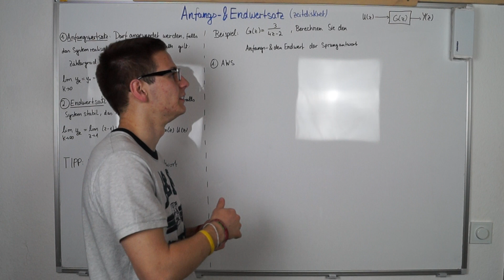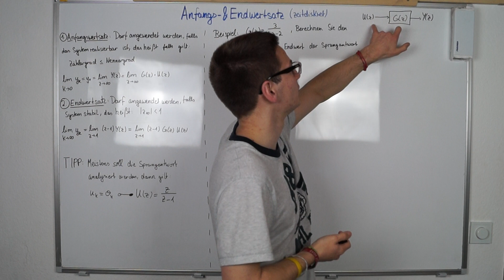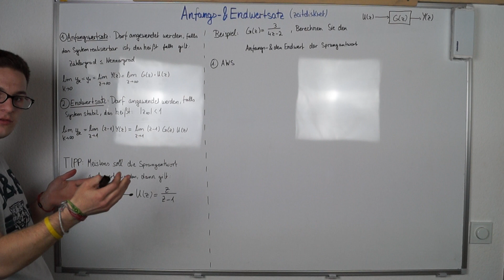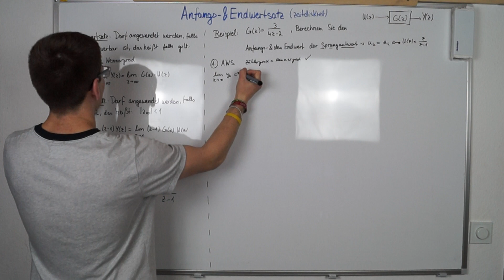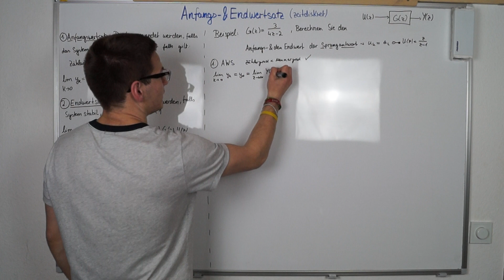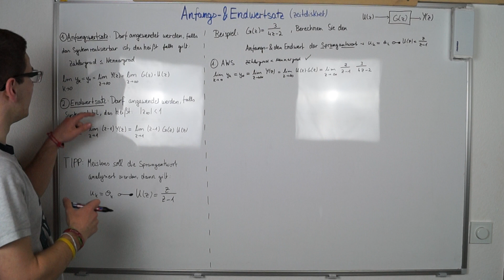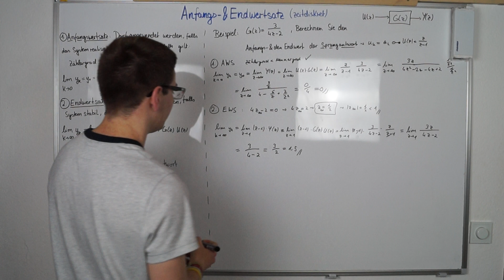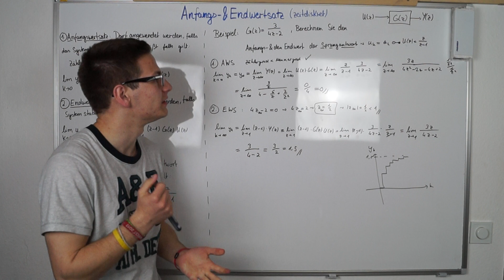Anfangswertsatz & Endwertsatz [zeitdiskret] | Regelungstechnik